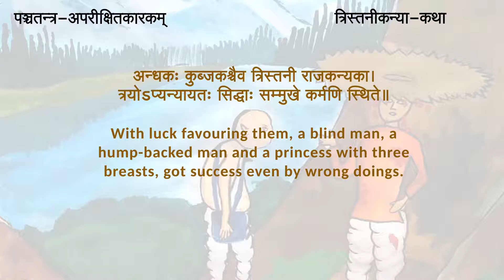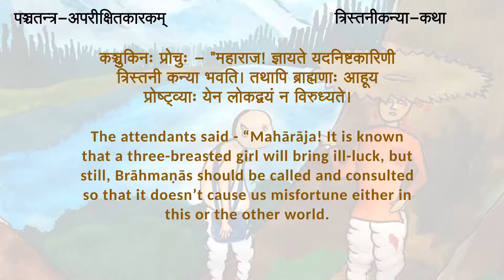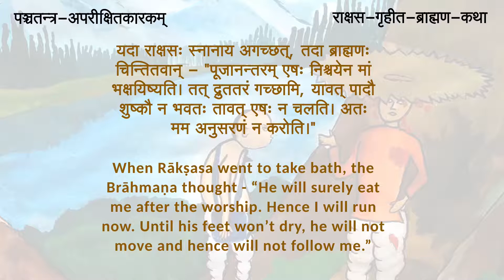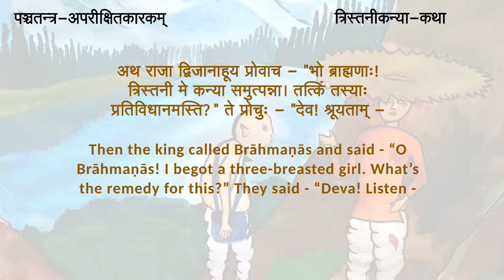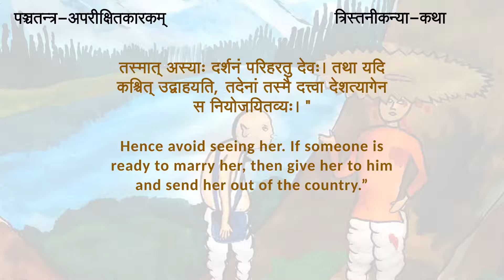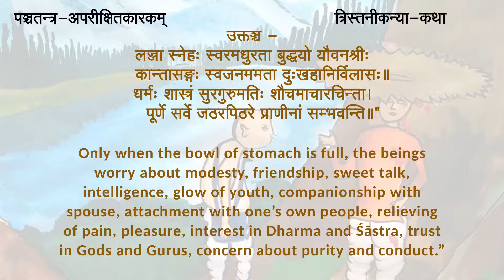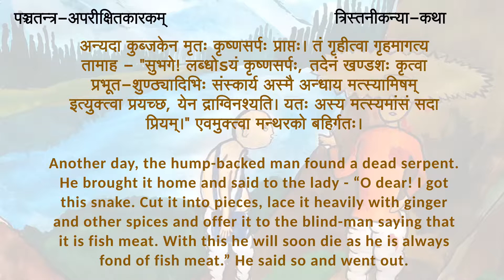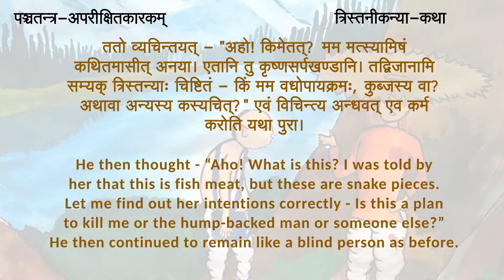Panchatantra-story-5-1-1-9-त्रिस्तनीकन्या-कथा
tristanīkanyā-kathā

Story of a three-breasted princess, her blind husband and his hump-backed friend from Aparikshitakarakam tantra of Panchatantra

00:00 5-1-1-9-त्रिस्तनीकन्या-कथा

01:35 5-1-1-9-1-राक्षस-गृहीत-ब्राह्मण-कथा